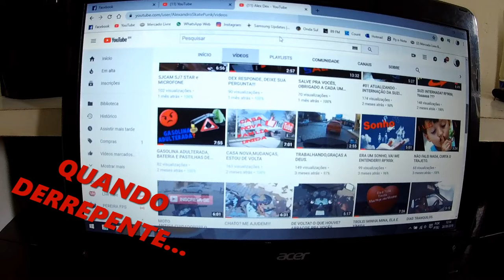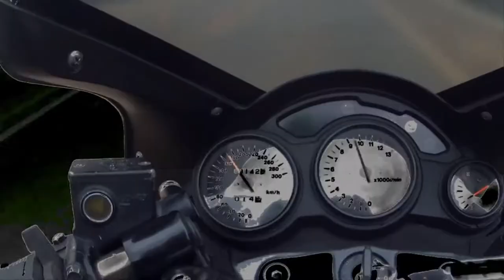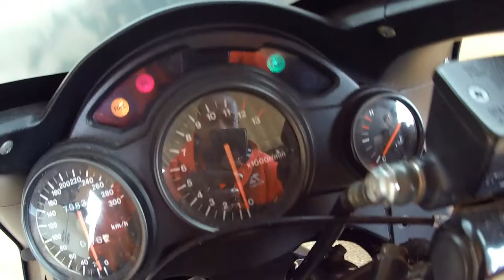SALVES e BATE PAPO , ATUALIZANDO...